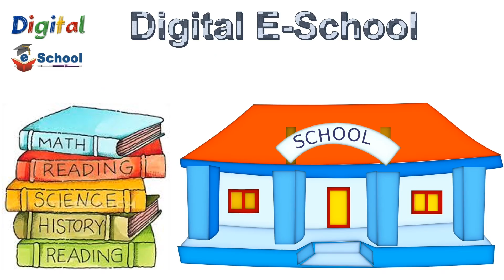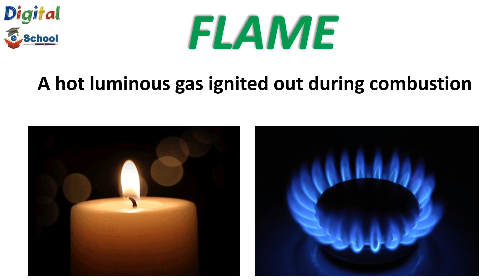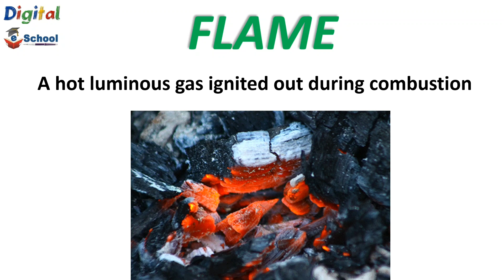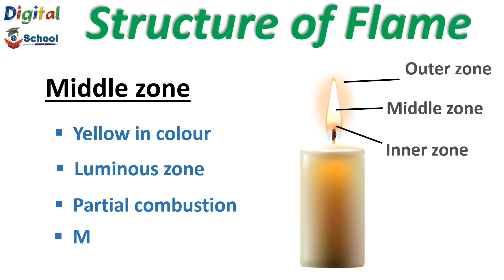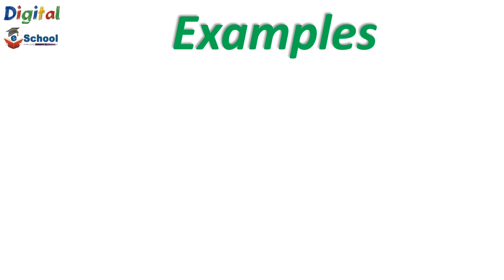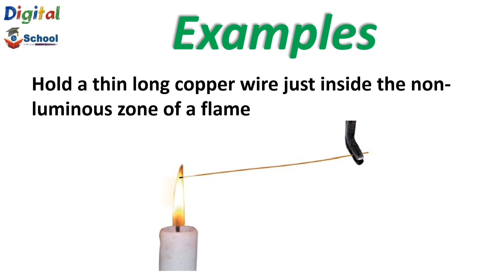Flame Zone of Candle [ 𝐙𝐨𝐧𝐞𝐬 𝐨𝐟 𝐂𝐚𝐧𝐝𝐥𝐞 𝐟𝐥𝐚𝐦𝐞 ] Combustion and Flame class 8 CBSE in Hindi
Flame Zone of Candle [ 𝐙𝐨𝐧𝐞𝐬 𝐨𝐟 𝐂𝐚𝐧𝐝𝐥𝐞 𝐟𝐥𝐚𝐦𝐞 ] Combustion and Flame class 8 CBSE in Hindi. This video explains about the flame. Structure of flame or zones of candle flame with interesting examples.

📖 𝐈𝐧𝐭𝐞𝐫𝐧𝐚𝐭𝐢𝐨𝐧𝐚𝐥 𝐏𝐫𝐢𝐦𝐚𝐫𝐲 𝐒𝐜𝐢𝐞𝐧𝐜𝐞 𝐖𝐨𝐫𝐤𝐛𝐨𝐨𝐤: 𝐒𝐭𝐚𝐠𝐞 𝟓
🚩𝐀𝐦𝐚𝐳𝐨𝐧 𝐈𝐧𝐝𝐢𝐚
🔵𝐀𝐦𝐚𝐳𝐨𝐧 𝐖𝐨𝐫𝐥𝐝𝐰𝐢𝐝𝐞

📖 𝐏𝐞𝐚𝐫𝐬𝐨𝐧 𝐈𝐈𝐓 𝐅𝐨𝐮𝐧𝐝𝐚𝐭𝐢𝐨𝐧 𝐒𝐞𝐫𝐢𝐞𝐬 | 𝐌𝐚𝐭𝐡𝐬 | 𝐂𝐥𝐚𝐬𝐬 𝟗
🚩𝐀𝐦𝐚𝐳𝐨𝐧 𝐈𝐧𝐝𝐢𝐚
🔵𝐀𝐦𝐚𝐳𝐨𝐧 𝐖𝐨𝐫𝐥𝐝𝐰𝐢𝐝𝐞

📖 𝐏𝐞𝐚𝐫𝐬𝐨𝐧 𝐈𝐈𝐓 𝐅𝐨𝐮𝐧𝐝𝐚𝐭𝐢𝐨𝐧 𝐌𝐚𝐭𝐡𝐞𝐦𝐚𝐭𝐢𝐜𝐬 𝐂𝐥𝐚𝐬𝐬 𝟖𝐭𝐡 𝐂𝐥𝐚𝐬𝐬
🚩𝐀𝐦𝐚𝐳𝐨𝐧 𝐈𝐧𝐝𝐢𝐚
🔵𝐀𝐦𝐚𝐳𝐨𝐧 𝐖𝐨𝐫𝐥𝐝𝐰𝐢𝐝𝐞

📖 𝐂𝐎𝐋𝐋𝐈𝐍'𝐒 𝐒𝐂𝐈𝐄𝐍𝐂𝐄 𝐟𝐨𝐫 𝐂𝐥𝐚𝐬𝐬 𝟕𝐭𝐡 𝐂𝐥𝐚𝐬𝐬
🚩𝐀𝐦𝐚𝐳𝐨𝐧 𝐈𝐧𝐝𝐢𝐚
🔵𝐀𝐦𝐚𝐳𝐨𝐧 𝐖𝐨𝐫𝐥𝐝𝐰𝐢𝐝𝐞

📖 𝐎𝐬𝐰𝐚𝐚𝐥 𝐂𝐁𝐒𝐄 𝐒𝐚𝐦𝐩𝐥𝐞 𝐐𝐮𝐞𝐬𝐭𝐢𝐨𝐧 𝐏𝐚𝐩𝐞𝐫𝐬
🚩𝐀𝐦𝐚𝐳𝐨𝐧 𝐈𝐧𝐝𝐢𝐚
🔵𝐀𝐦𝐚𝐳𝐨𝐧 𝐖𝐨𝐫𝐥𝐝𝐰𝐢𝐝𝐞

⏱️ 𝑻𝒊𝒎𝒆 𝑺𝒕𝒂𝒎𝒑 ⏱️
00:20 - What is flame?
04:26 - Structure of flame
07:21 - Examples

𝐂𝐨𝐦𝐦𝐨𝐧 𝐊𝐞𝐲 𝐬𝐞𝐚𝐫𝐜𝐡 𝐫𝐞𝐥𝐚𝐭𝐞𝐝 𝐭𝐨 𝐭𝐡𝐢𝐬 𝐭𝐨𝐩𝐢𝐜 :
what is flame
structure of a flame
zones of flame